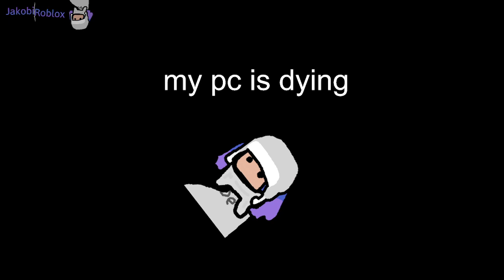my pc is dying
i get it fixed sometime i guess